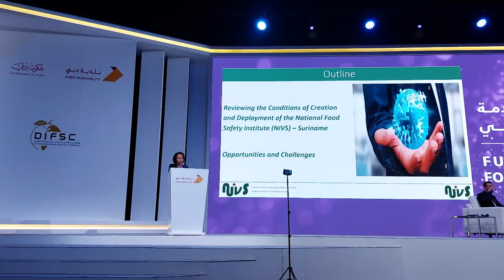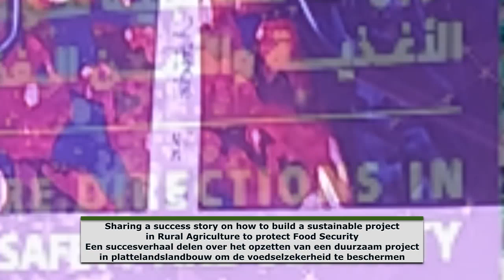Reviewing the contribution of Suriname's Primary Food Regulator NIVS to DIFSC16 - November 2022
Reviewing the participation of members of the Board of Directors and Leadership of the National Food Safety Institute of Suriname (NIVS) to the 16th Dubai International Food Safety Conference (DIFSC16) in November 2022, in partnership with the Global Food Regulatory Science Society (GFoRSS).

NIVS is the Primary Food Safety regulator of Suriname established by law in December 2020.